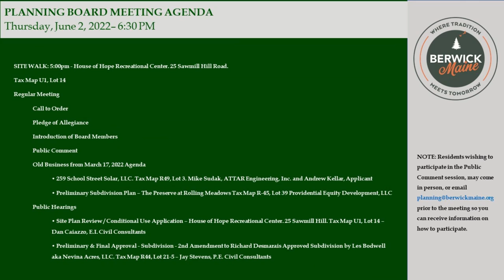Planning Board Meeting 6/2/2022